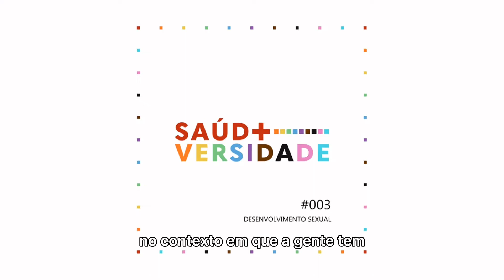Episódio #003 podcast Saudiversidade - Desenvolvimento Sexual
Mario Cesar Vilhena e Vivian Avelino-Silva conversam sobre "Desenvolvimento Sexual" com Rafael Batista, Endocrinologista, Médico Assistente de Clínica Médica do Instituto de Psiquiatria do Hospital das Clínicas da USP e do Instituto do Câncer do Estado de São Paulo (ICESP), Doutor em Endocrinologia pela USP e com Pós-Doutorado no Johns Hopkins.